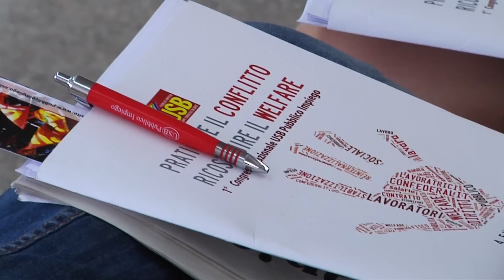Montesilvano, 4/5 maggio 2013. Pubblico Impiego a Congresso. Intervento Romagnoli (USB Tv)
USB Pubblico Impiego: Praticare il conflitto, ricostruire il welfare

Il congresso di USB Pubblico Impiego che si è svolto il 4 e 5 maggio a Montesilvano, ha costituito un importante momento di verifica e di valutazione della nostra presenza in tutti i settori della pubblica amministrazione e di aggiornamento del dato organizzativo.

I circa 250 delegate e delegati, eletti in migliaia di congressi aziendali e territoriali in rappresentanza di tutti i settori della pubblica amministrazione e di tutte le regioni, oltre 60 interventi nei due giorni dei lavori, hanno evidenziato quanto le politiche di austerity imposte dalla Troika ed in particolare dalla UE abbiano avuto in questi ultimi tre anni una ricaduta immediata sulle condizioni dei lavoratori pubblici e sulla pubblica amministrazione.

Un quadro, quello descritto dai vari interventi, fatto di perdita costante e generalizzata di diritti e di salario che i vari governi, sia di centro destra che di centro sinistra, che si sono succeduti in questi anni, hanno contribuito a determinare con la complicità dei sindacati amici.

I vari interventi hanno evidenziato come a questi attacchi la USB abbia risposto con una quotidiana attività di organizzazione del conflitto sindacale nei singoli luoghi di lavoro e mettendo in campo iniziative a carattere generale, rivolte ai cittadini utenti, insieme ai quali ci si continua a mobilitare in difesa della funzione sociale della pubblica amministrazione.

Gli interventi dei delegati e delle delegate della sanità e degli enti locali che lottano contro i processi di privatizzazione e contro i tagli alla spesa pubblica, quelli dei delegati e delle delegate del parastato in difesa della previdenza pubblica, dei lavoratori e delle lavoratrici della scuola, dell'università e della ricerca che pur essendo settori strategici subiscono un inarrestabile depauperamento, così come quelli dei ministeriali che vengono colpiti dalla spending review, hanno dato vita ad un dibattito intenso ed articolato.

L'unità di tutti i settori nella categoria unica di pubblico impiego, scelta questa rafforzatasi con il Congresso, ha fatto sì che si riuscisse a definire una piattaforma di lotta con la quale chiamare alla mobilitazione tutti i lavoratori con una prima importante iniziativa nazionale per il 22 maggio prossimo.

In quella data è prevista infatti una manifestazione nazionale in piazza Montecitorio, rivolta al Governo Letta e ai parlamentari neo eletti per rivendicare: l'apertura immediata dei contratti congelati da oltre quattro anni, l'assunzione di tutti i precari e dei vincitori dei concorsi pubblici già espletati, la fine dei processi di privatizzazione e la reinternalizzazione dei servizi e dei lavoratori in appalto, la cancellazione dell'odiosa normativa "Brunetta".

Una prima importante mobilitazione di un percorso che potrà poi unirsi a quello che le altre categorie organizzate in usb stanno portando avanti, fino ad arrivare alla possibilità di uno sciopero generale.

A partire dalla conferma dei dati elettorali RSU che assegnano ad USB, in un contesto molto difficile, un risultato in crescita ed unico nel panorama del sindacalismo conflittuale, il congresso ha discusso, senza mai cadere nel formalismo rituale, di come rafforzare l'organizzazione per svolgere appieno la funzione di sindacato nazionale, generale, conflittuale e di classe alternativa al modello consociativo e complice di CGIL-CISL-UIL.

L'esigenza di un ambito confederale sempre più forte è emersa, oltre che in molti interventi, dalle parole di Francesco Rizzo della USB dell'Ilva e di Daniela Rottoli della USB del S. Raffaele di Milano che hanno parlato ad una platea molto attenta, partecipe, emozionata ed orgogliosa di sentirsi parte di un sindacato che anche nelle situazioni più dure non china la testa.